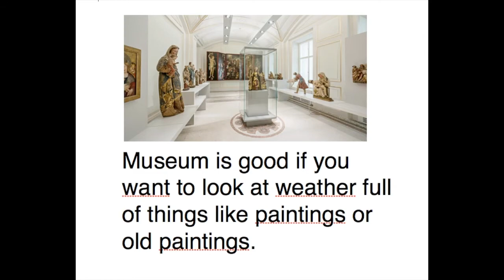Doge talking about museum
Could not really say museum in English sorry so much and hope the video sounded good anyway, so see you tomorrow.